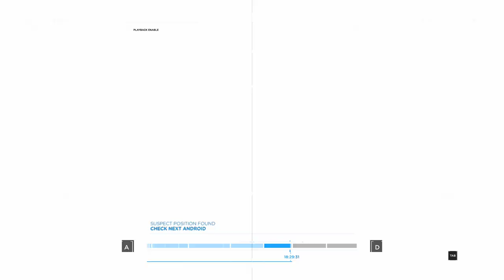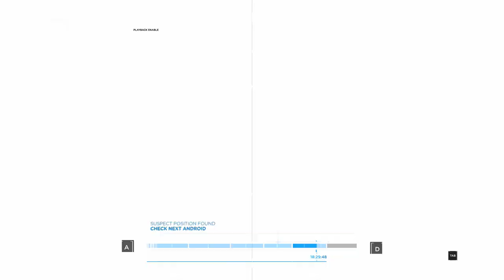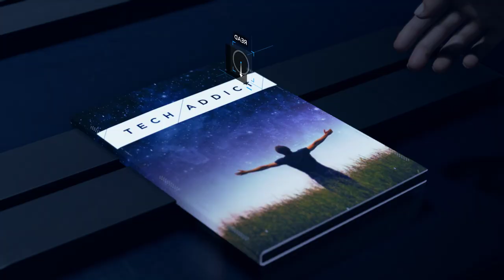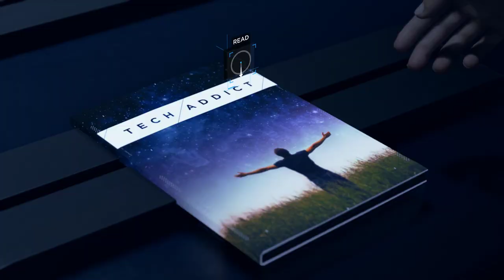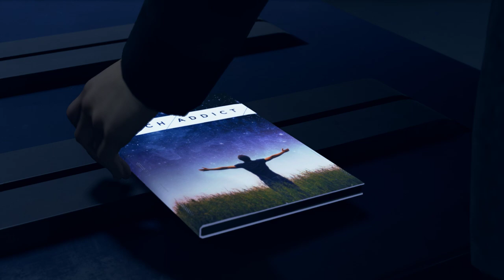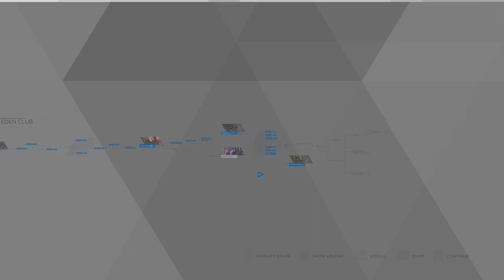MURDER AT THE SEX CLUB?? Detroit: Become Human 20 "The Eden Club"